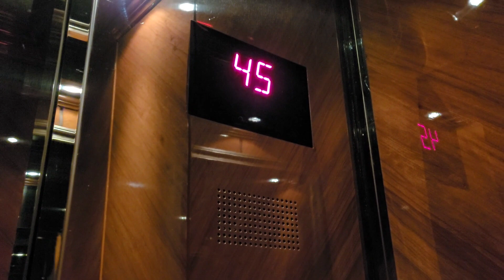(las vegas)Trump&venetian hotel. Christmas 2021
Christmas eve in Las vegas, we also went on the big apple rollercoaster and was lucky enough to sit at the very back.  Alot of fun!!!